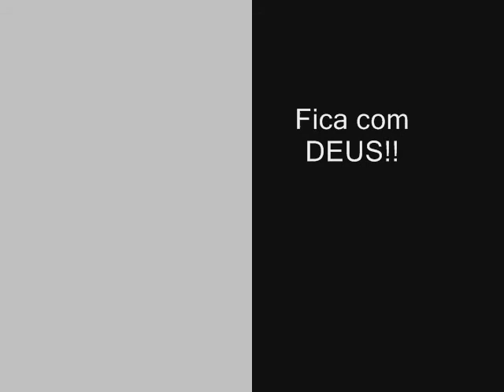Kevin Andrews Morais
Video do meu irmao.

Te adoroooooooo muitoooooooooooo.